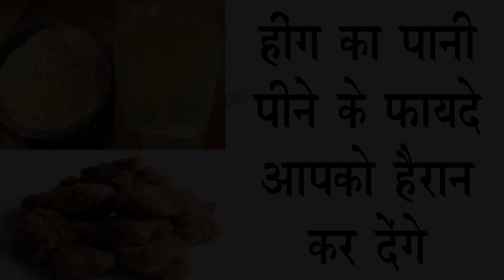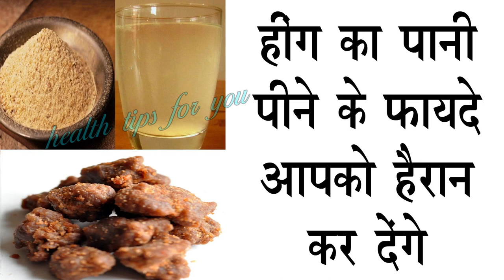ऐड़ी से लेकर चोटी तक की कोई भी नस बन्द हो तो खुल जाएगी। home remedies for nerves blockage